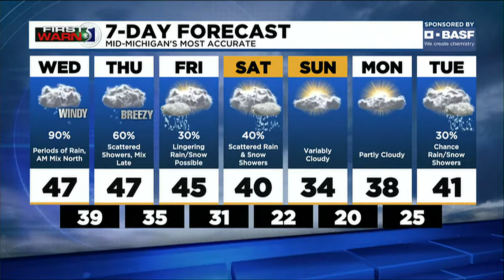First Warn 5: Wednesday morning, March 23